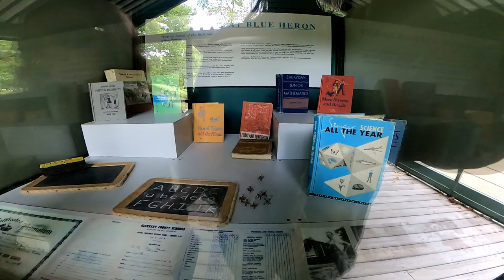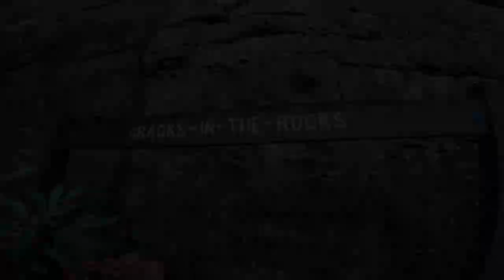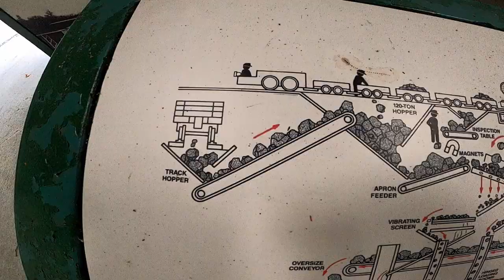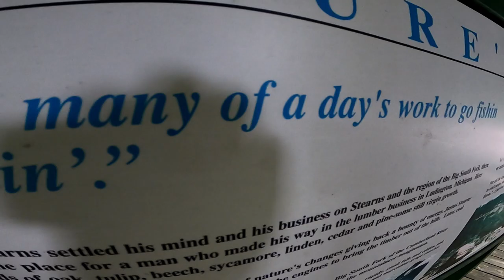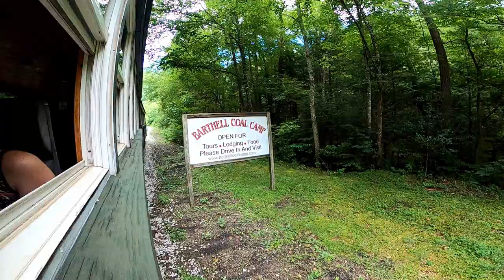Big South Fork Scenic Railway and Blue Heron Mining Community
We visit and hike Blue heron coal mining community before making our way to ride the Big South Fork Scenic Railway to Barthel Coal camp for dinner and a show. Awesome date for me and my beautiful wife.
 Also this video was edited for free by a reddit user wanting to expand his portfolio. I may post the unedited version.